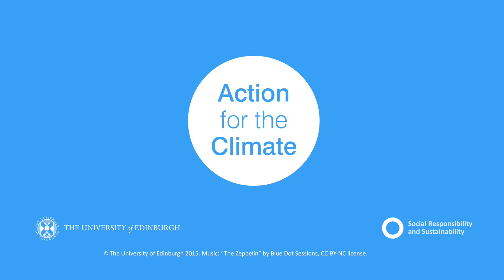University of Edinburgh